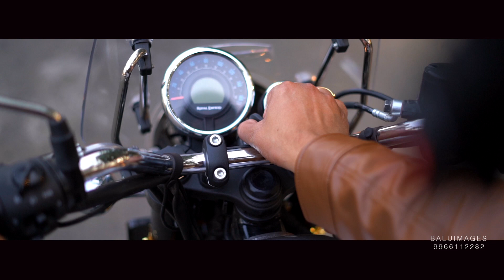Dinesh Harika Pre shoot Song || BALU IMAGES 9966112282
“Love is like the wind, you can’t see it but you can feel it.”

DINESH + HARIKA

Book your stories with us.

Baluimages
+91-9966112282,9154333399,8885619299